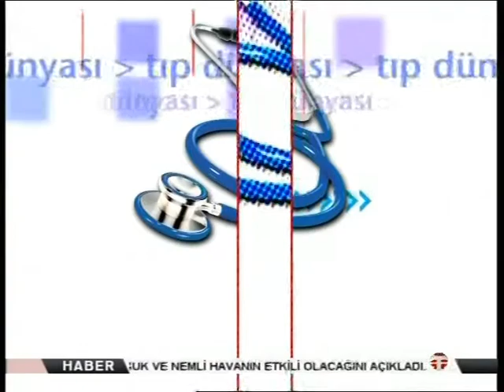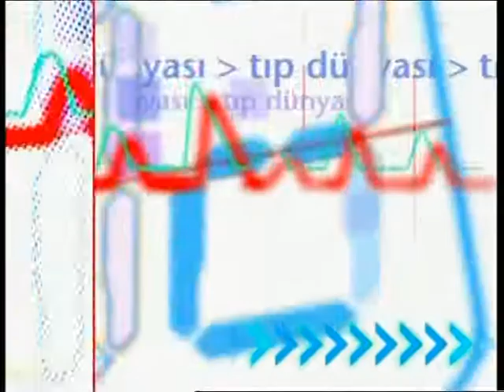Dr Dt Çağrı Bardak